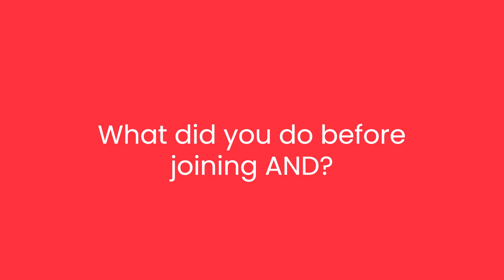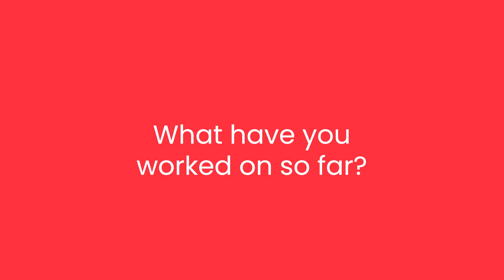Women in Tech | Entering the Tech Industry as a Non-Tech Graduate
One in ten UK job vacancies are tech roles, and the industry employs almost three million people. Despite this, women represent only 19% of the tech force.

Here at AND Digital, our mission is to close the digital skills gap AND foster a more diverse workforce. We want to inspire and support more women into roles in the tech industry.

In this series, we’ll hear from women working at AND, on how they began a career in tech, and why they love it.

Charly Mannion shares how she entered the tech industry as a history graduate, how she gained the skills required to be a developer, and what she's been working on over the last few months.